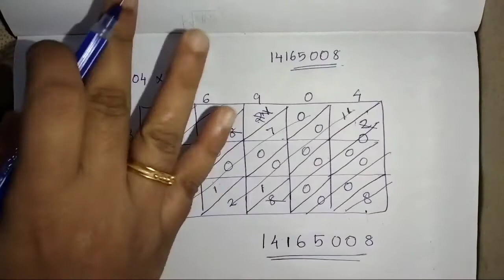ഗുണനം ഇതിലും എളുപ്പത്തിൽ അസാധൃം.............TRICK TO SOLVE PROBLEMS in +2 solid state chapter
Multiplication of 6 digit with 3 digits